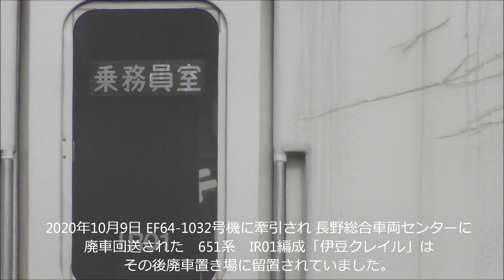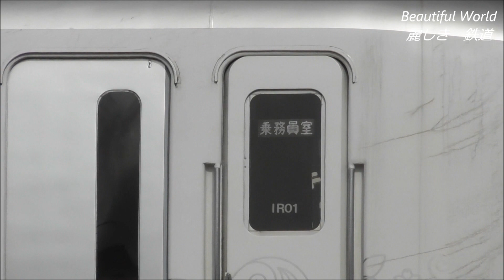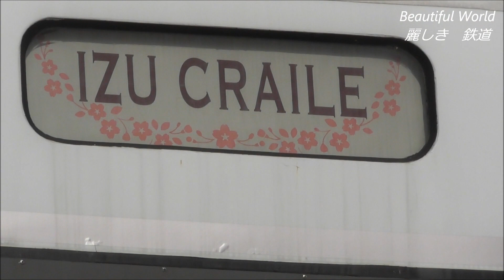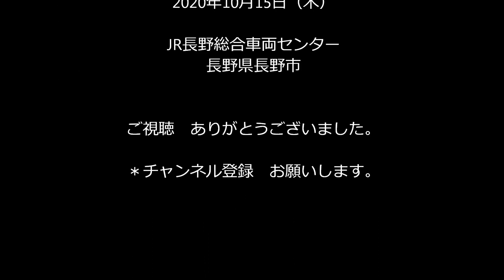伊豆クレイル 廃車置き場から工場に移動！解体前の部品取りか？2020.10.15 JR長野総合車両センター Panasd 1994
2020年10月9日にEF64-1032号機に牽引され長野総合車両センターに配給（廃車・回送）された 651系IR01編成「伊豆クレイル」は廃車置き場に留置されていましたが　15日に午前スイッチャーに牽引され工場3番線に移動しました。解体前の部品取りが行われるのではないかと思われます。伊豆クレイルとしてはわずか4足らずの活躍で　車体の装飾など等良く見ると気品があり　解体するには惜しい気がします。1度だけ熱海駅で見ただけで乗車できなかったのが今思うと残念です。